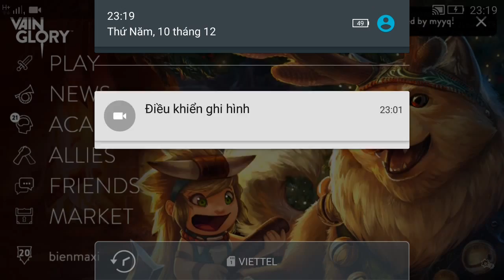Vainglory e250 Mr Bean